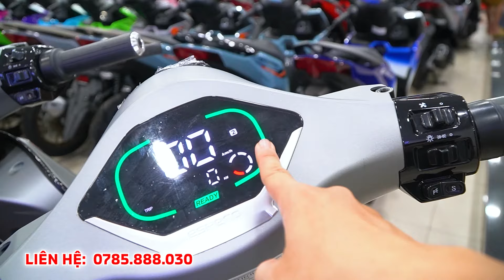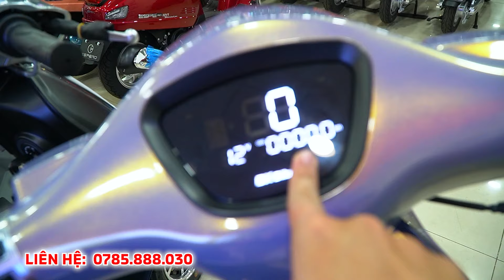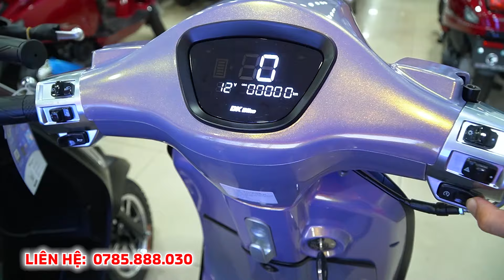Xe Tay Ga 50cc DK Bike cho học sinh Roma Lite & Roma Sx | XE MÁY GIÁ SỈ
📌 688 Tân Kỳ Tân Quý - Bình Tân - TP HCM
📌 327 Đặng Thúc Vịnh - Hóc Môn - TP HCM

✔️✔️✔️ Xin chào tất cả mọi người đến với kênh XE MÁY GIÁ SỈ của mình nhé!!!
🛵🛵🛵 Kênh mình chuyên cập nhật cho các bạn về các mặt hàng đồ chơi xe giá rẻ... Nhằm phục vụ các bạn tốt hơn

- Nếu có bất cứ thắc mắc, khiếu nại nào về bản quyền hình ảnh cũng như âm nhạc có trong video. Nếu cần thiết, video sẽ được gỡ xuống ngay lập tức. Xin cảm ơn!